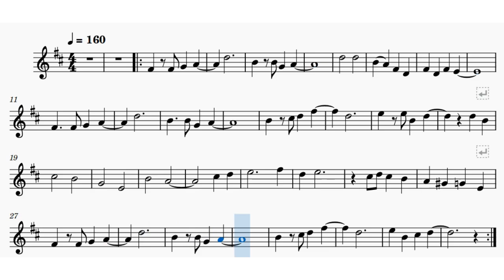🕺💃 ZIP-A-Dee-D𝓞𝓞-DAH🐦 𝓙𝓮𝔀𝓮𝓵💠of 𝓜𝓲𝓬𝓴𝓮𝔂 𝓜𝓸𝓾𝓼𝓮 𝑪𝑳𝑼𝑩 👏👏.𝓓𝑰𝓥𝑰𝓝𝑬 𝓥𝑰𝓑𝑬. Scroll 🎵 Sheet. Live🎻Tutorial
🐦 𝒁𝑰𝑷-𝑨-𝑫𝒆𝒆-𝑫𝑶𝑶-𝑫𝑨𝑯 🕺 💃 by Allie Wrubel from the 🎦 "Song of the South". Scrolling Music Sheet 🎵. 𝓛𝓲𝓿𝓮 𝓥𝓲𝓸𝓵𝓲𝓷 Tutorial 👏👏playAlong
- 🟥⬜🟦 𝓓𝓞 𝓢𝓞𝑴𝑬𝑻𝑯𝑰𝓝𝑮!

𝑾𝒉𝒐 𝒂𝒓𝒆 𝒀𝒐𝒖𝒓 𝑭𝒂𝒗. 𝑴𝒐𝒖𝒔𝒆𝒌𝒆𝒕𝒆𝒆𝒓𝒔? BritneySpears, ChristinaAquilera, JustinTimberlake ...